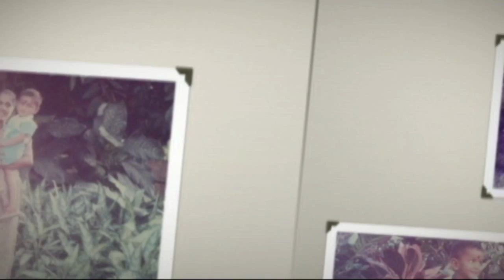Childhood Ami😊🤗🤗😍😘😘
Anyone who has no need of anybody but himself is either a beast or a God."
Aristotle (තමා හැර වෙන කිසිවෙකුගේ අවශ්‍යතාවයක් නොමැති ඕනෑම අයෙකු තිරිසනෙකු හෝ දෙවියෙකි. ” )  ඇරිස්ටෝටල්